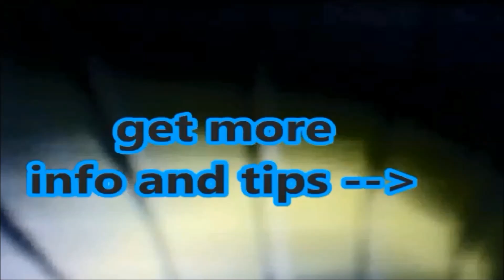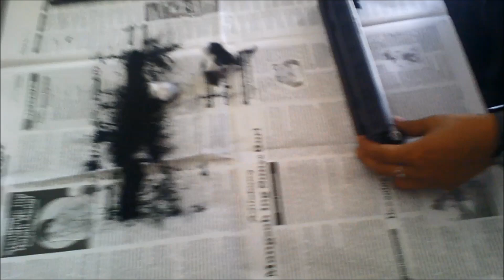Cara mengisi toner printer laserjet yang mudah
Cara mengisi toner printer laser jet , ini merupakan cara praktis dan mudah untuk mengisi toner printer. liat secara lengkap di